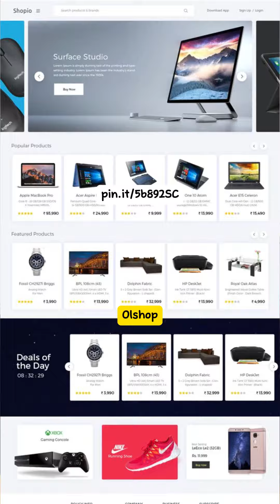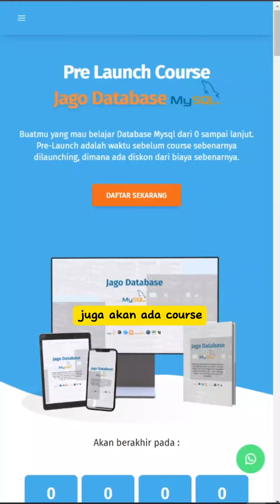Materi Setelah Kuasai HTML CSS Javascript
Kamu pemula dan ingi belajar web programming dari 0?

Atau mau Ebook, dan dll File Free?

👇 Ketik di komen jika ada pertanyaan yah

Happy coding dan semangat Belajar